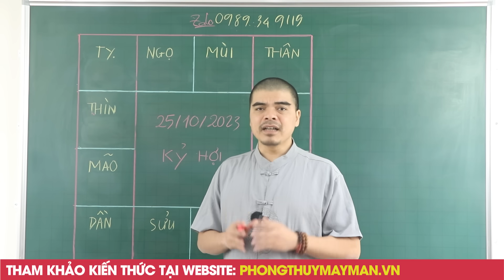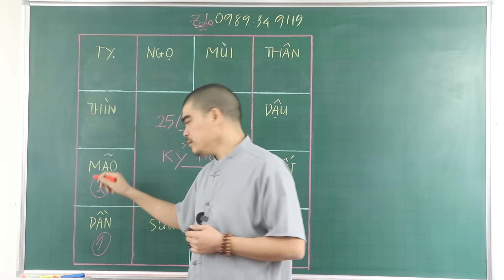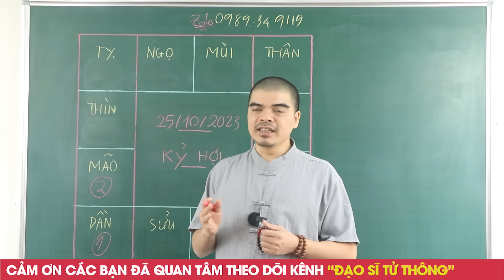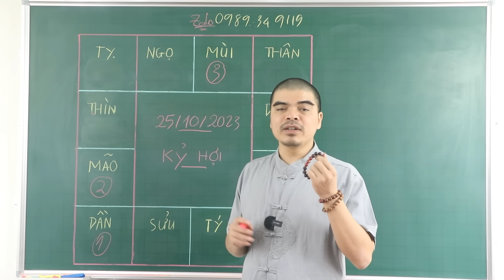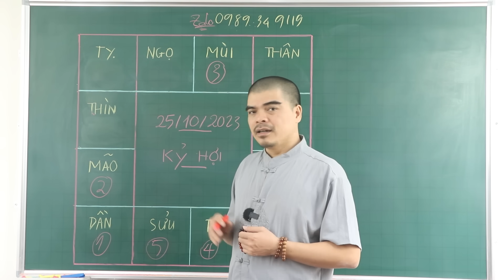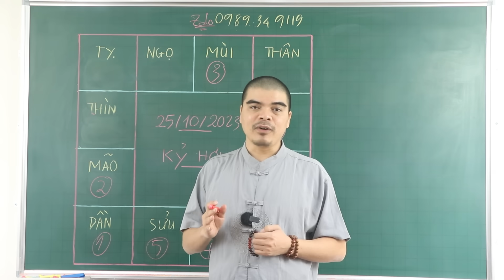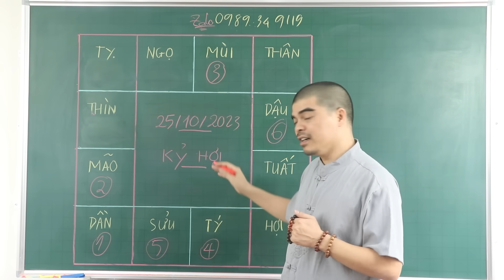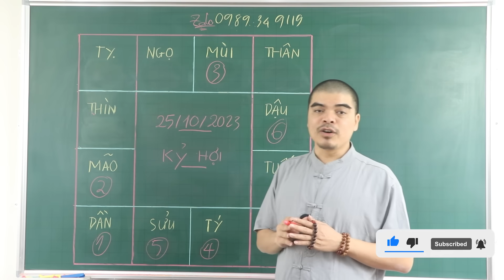Đúng Ngày 25/10 ÂL TỔ TIÊN HIỂN LINH CHO LỘC 4 Tuổi Này ĂN ĐẬM-TRÚNG LỚN, GIÀU CÓ NHẤT VÙNG